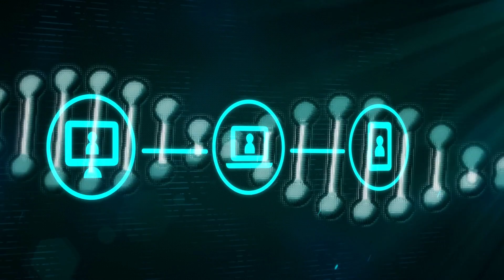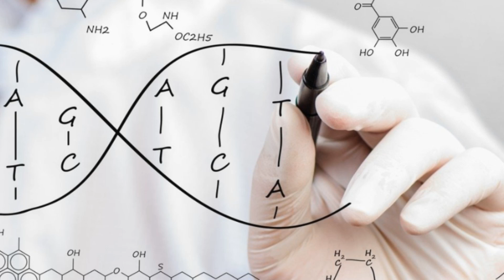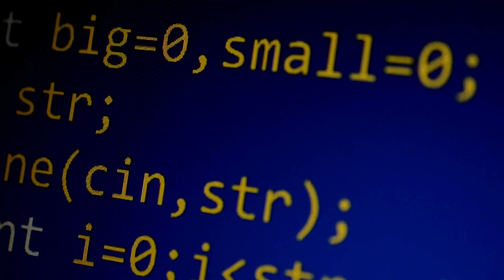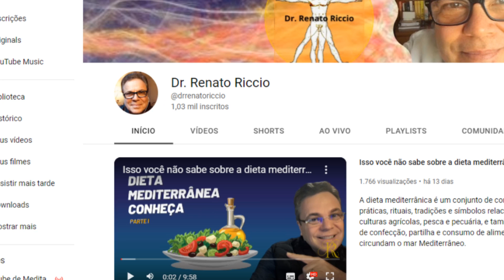Cuide de sua alimentação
Não somo escravso de nossa genética... entenda como usar o software de seus genes a seu favor e desfrutar de uma imunidade perfeita e com muita saúde!